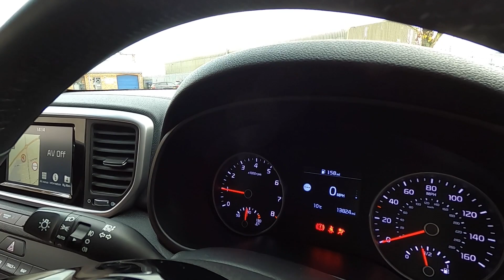Kia Sportage 1.6 GDi 2 at Mantles Kia Royston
Make & Model: Kia Sportage 1.6 GDi 2
VRM: AK20TJU
Award winning family owned KIA Dealers in Hertfordshire